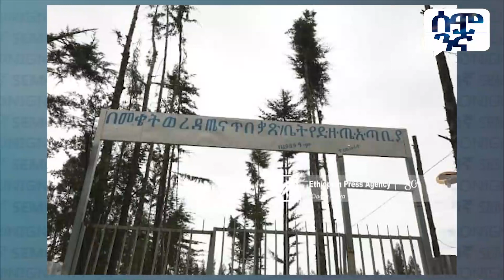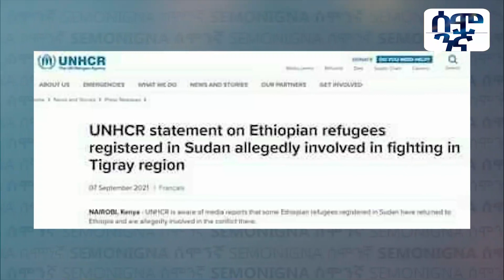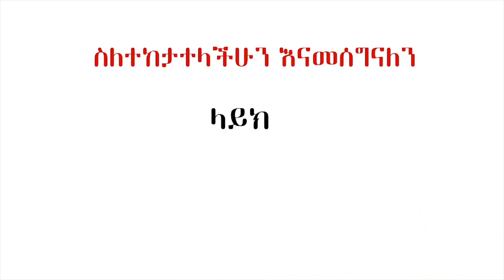Ethiopia - በጉባ ከሳምሪ ቡድን ጋር የተደረገው አስገራሚ ትንቅንቅ | የኢትዮጵያውያን ርብርብ አንፀባራቂ ድል አመጣ!